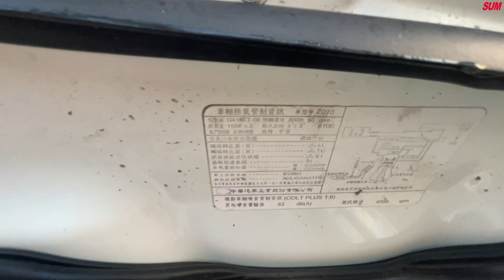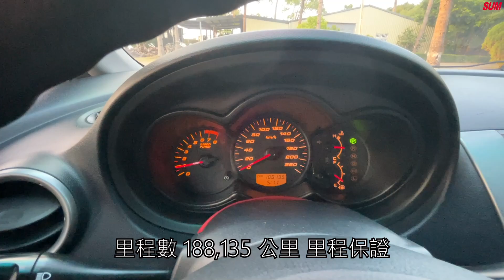【SUM中古車】MITSUBISHI COLT PLUS小資族代步車 省油 好養 原鈑件 2009年 台南市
車商資訊：SUM 車讚汽車 陳正旺 / 曾繼弘 先生
連絡電話：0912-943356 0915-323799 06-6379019
車輛資訊：2009年 MITSUBISHI COLT PLUS
車輛售價：15.8萬
車商地址：臺南市新營區長榮路一段380號